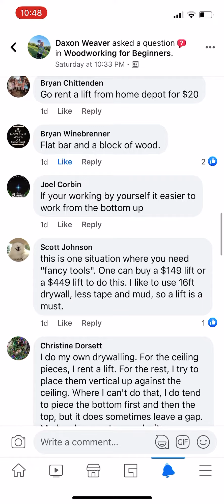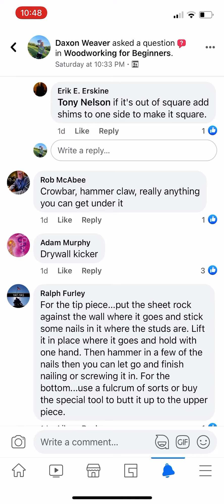How To Lift & Hold Drywall On The Wall So You Can Put Screws In - Many Ideas!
This is a new style of video we have been trying out lately. I am part of many different groups on social media, and I know not everyone is, or don’t have time to ask and wait. These new screen recorded videos are simple. You can pause the video at any time to have more time to read. These are answers from many experts across the world that have real life experience related to this question. What I ended up getting is a drywall kicker lifter from Amazon for $14
I will make a video specifically on it, if it works well, but that is the first route I am going to take. Since this is 12ft drywall but we cut to 9ft for 9ft walls, it’s heavy and hard to do any of it alone, especially with not that much drywall experience. I truly hope this videos helps you and gives you some fast, good, useful answers and ideas! Thanks.  God bless ya!

Below is the full question we posted -
When doing drywall alone, without any fancy tools - what is an easy way to lift a piece of drywall a little bit to hold the wall piece up tight against the ceiling so I can put screws in. I have just been using a crow bar under it and then step on the crow bar lightly but that doesn’t make it level it goes one way or the other and it puts a tear in bottom of the drywall. Wondering if anyone knows what I can use or any simple tricks to help. All my drywall is cut 1” shorter so I can have about an inch off the ground. Hope this makes sense.